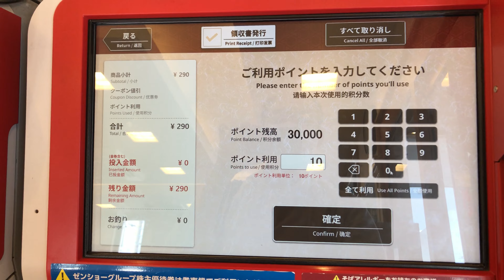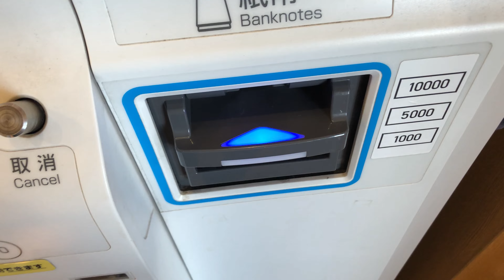【三重県 四日市市】なか卯 23号四日市店 自動券売機（ｄポイント ＆ 現金で支払い）